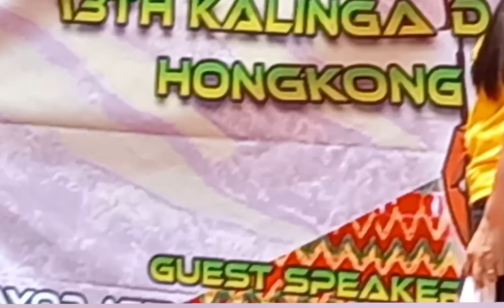LUMEN-AW KALINGA ASSOCIATION ANNIVERSARY